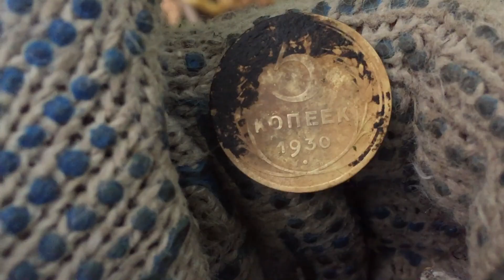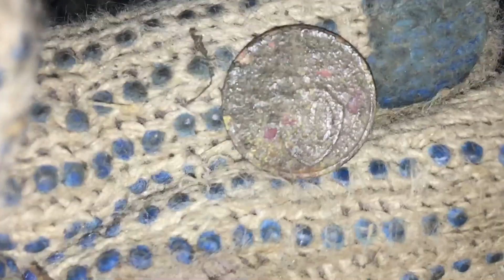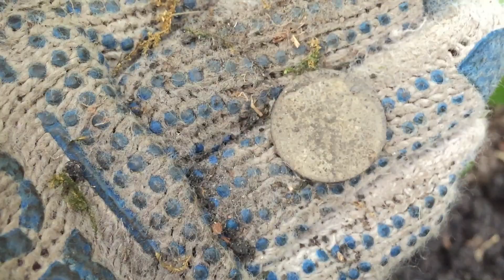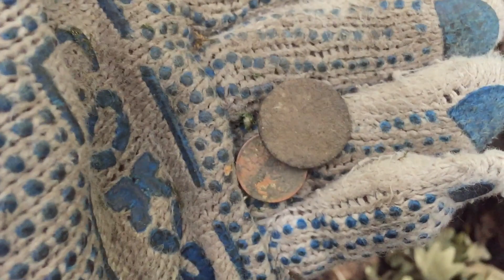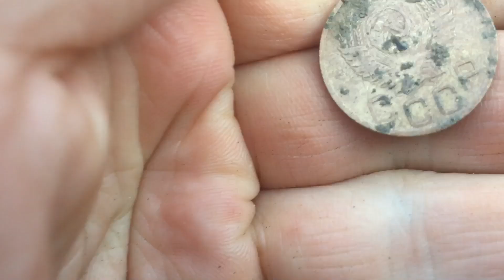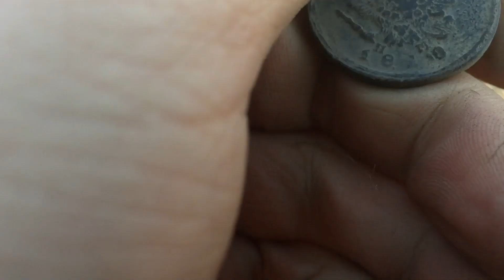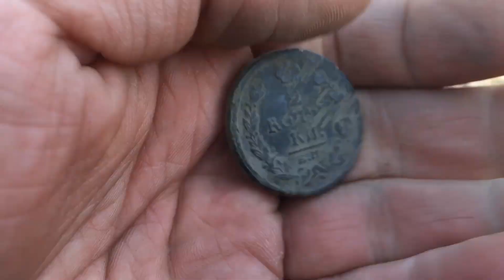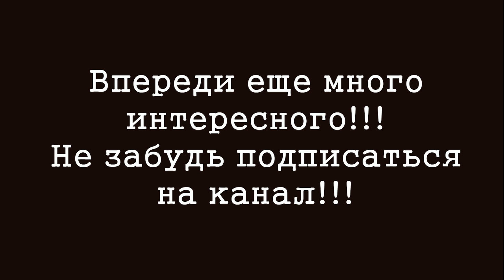Раскопки на Донбассе МОНЕТЫ РАЗНЫХ ЭПОХ Поиск золота и кладов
Заходи и добавляйся в друзья